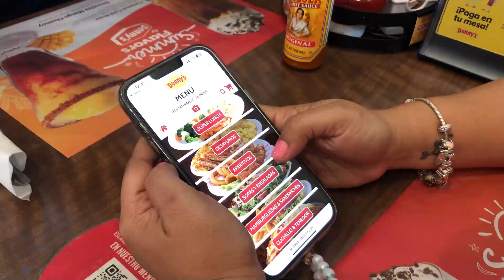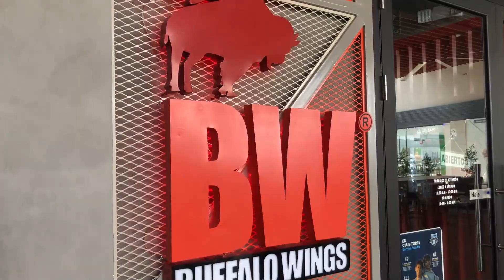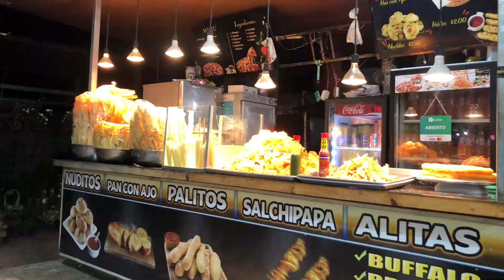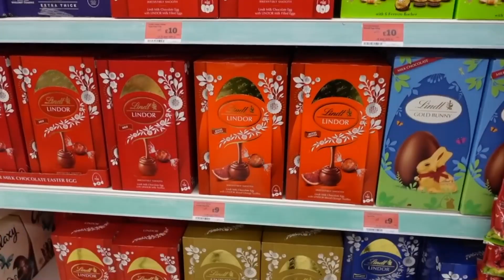¿por qué Semana Santa es la tradición IDEAL para el retail? AQUÍ TE LO CUENTO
¡Semana Santa es mucho más que una tradición religiosa!
En este video, te mostraremos cómo esta festividad se ha convertido en un verdadero paraíso para el mundo del retail. Desde el aumento explosivo en las ventas de productos variados hasta los datos sorprendentes detrás del comportamiento del consumidor durante esta época, te sumergiremos en un viaje lleno de insights y estrategias comerciales que no querrás perderte. ¡No te pierdas la oportunidad de potenciar tu negocio durante Semana Santa!

Descubre los mejores tucos para incrementar las ventas en tus salas de venta y así vender mas.

¡Únete a nuestro programa NEXT LEVEL y sé el campeón del punto de venta! 🏆💼

✨ Promociones en el punto de venta
👀 Exhibiciones destacadas
🛍️ Merchandising
🏆 Programas de incentivos para minoristas

➜TicTock: / @redbox_81

 ¿Eres una empresa que busca trabajar con mi canal?